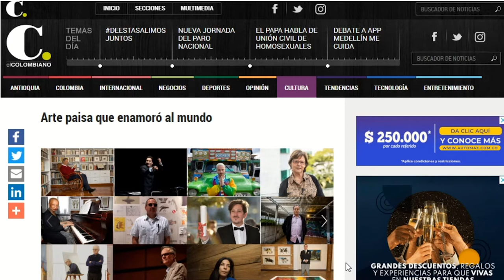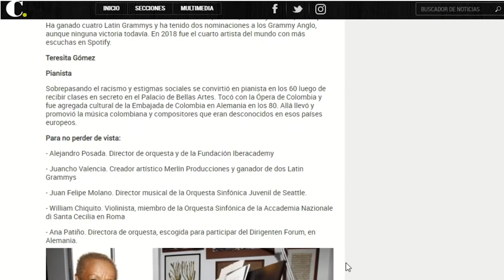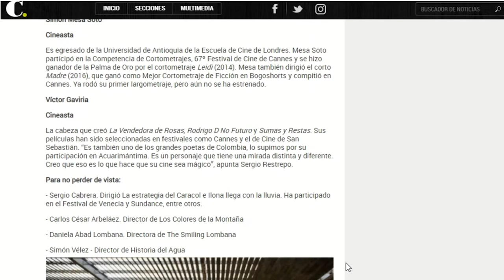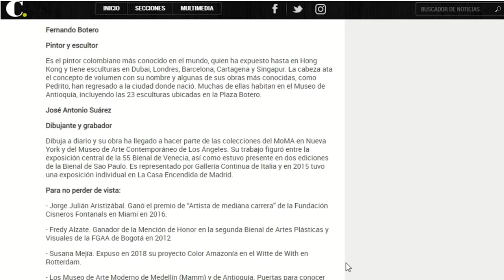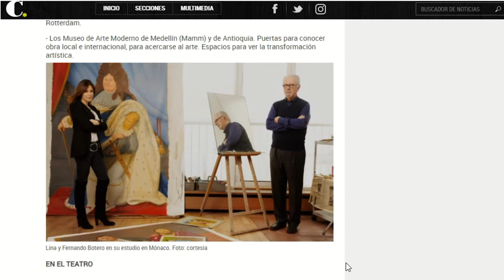Arte paisa que enamoró al mundo 2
Ambrose Bierce, en su Diccionario del diablo, define la palabra recomendación así: “Sin problemas de conciencia”. Bajo ese concepto, EL COLOMBIANO le pidió a especialistas locales en distintos campos culturales recomendar coterráneos que considerarán brillantes en sus campos de ejercicio y que hayan construido un camino con impacto a nivel nacional e internacional.

La búsqueda la hicimos con Gonzalo Ospina, concertino Filarmónica de Medellín; Alejandro Posada, director de orquestas y director de Iberacademy; Sergio Restrepo, gerente del Claustro Comfama y exdirector del Teatro Pablo Tobón; Diego Londoño, crítico musical; Claudia Ivonne Giraldo, directora de la editorial Eafit; María Cristina Restrepo, escritora antioqueña; Óscar Roldán, director del Museo Universitario de la Universidad de Antioquia; Paula Builes, directora Galería Policroma; Yacqueline Salazar, directora del Festival Colombiano de Teatro de Medellín y directora Artística y de Gestión del Teatro Porfirio Barba Jacob, y Carlos César Arbeláez, cineasta antioqueño y director de Los Colores de la Montaña.